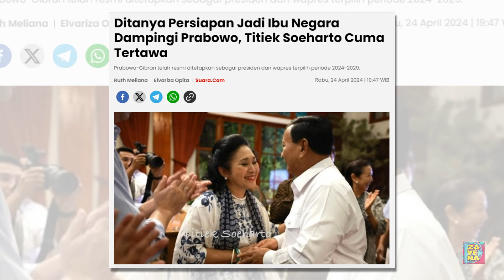Ditanya Persiapan Jadi Ibu Negara Dampingi Prabowo, Titiek Soeharto Cuma Tertawa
Prabowo Subianto dan Gibran Rakabuming Raka telah secara resmi ditetapkan sebagai Presiden-Wakil Presiden Terpilih 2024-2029 pada Rabu (24/4/2024).

Tampak Prabowo-Gibran hadir di KPU dengan didampingi para pendukung serta partai koalisinya. Tak hanya itu, pasangan Anies Baswedan dan Muhaimin Iskandar juga ikut menyaksikan langsung penetapan Prabowo-Gibran tersebut.

Salah satu yang turut menghadiri adalah Titiek Soeharto dan Didit Hediprasetyo. Keduanya tentu langsung dikerubungi awak media selepas acara, termasuk Titiek yang seketika dibanjiri pertanyaan seputar kesiapan menjadi Ibu Negara.